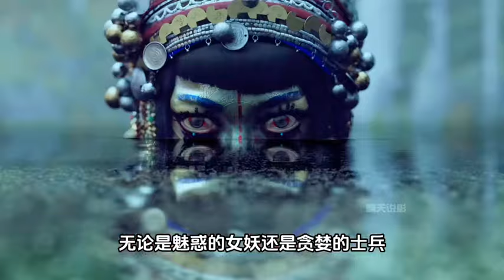吉巴羅完整版解說 愛死機系列吉巴羅#科幻電影